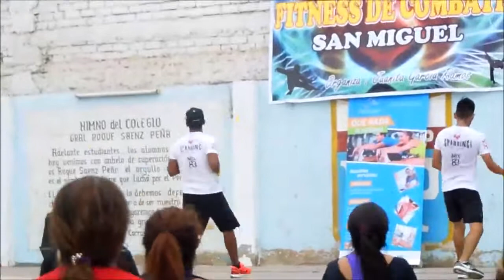x box con Jorge Garcia y Jesus Maximiliano Howell Garcia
x box  con Jorge Garcia  y Jesus Maximiliano Howell Garcia en el primer festival de fitness de combate organizado por la profesora Juanita de Hinostroza Garcia Ramos en el colegio Roque Saenz Peña